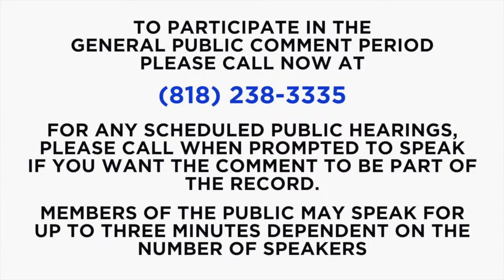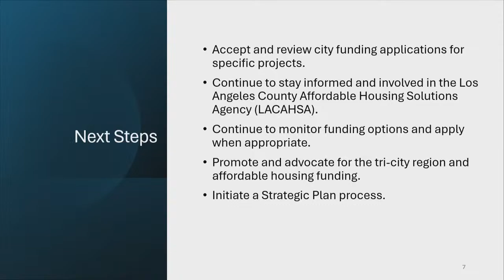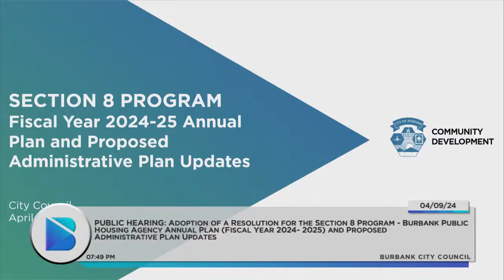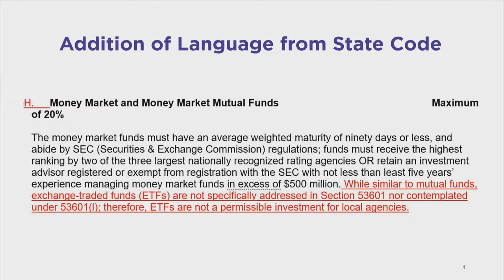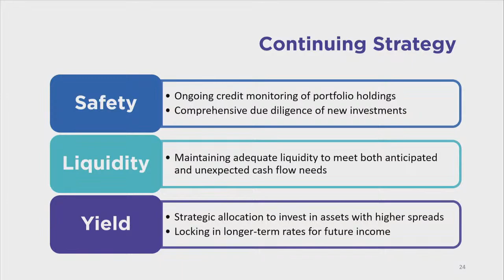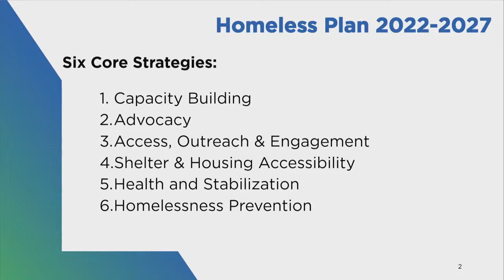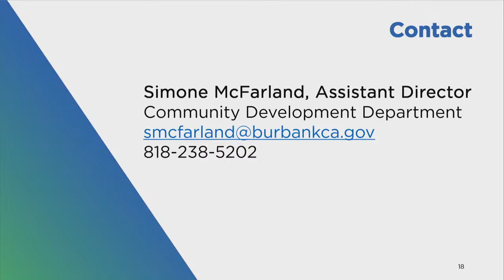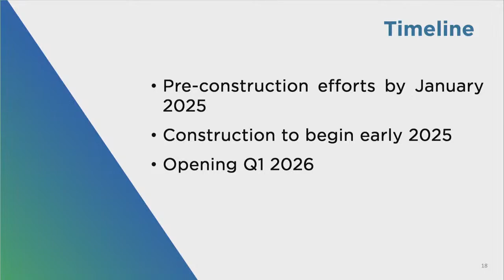Burbank City Council Meeting - April 9, 2024